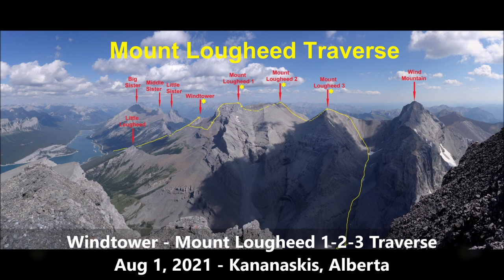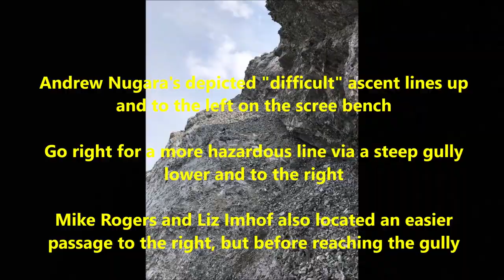Windtower-Mount Lougheed 1-Mount Lougheed 2-Mount Lougheed 3 Traverse-Aug 1, 2021-Kananaskis,Alberta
Marta Wojnarowska and Doug Lutz scrambling Windtower to Mount Lougheed 1-2-3 traverse

4:30 - Lougheed 1 crux
7:00 - Lougheed 1 exposed ridge
11:15 - Lougheed 1-2 first crux step
14:00 - Lougheed 1-2 second crux area